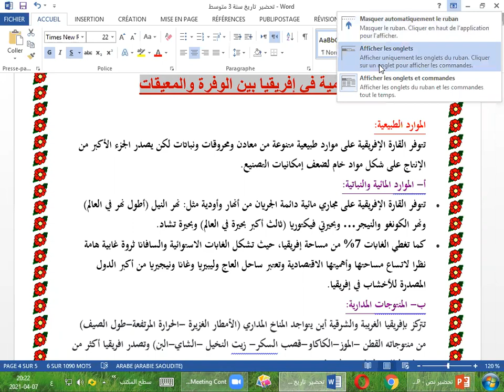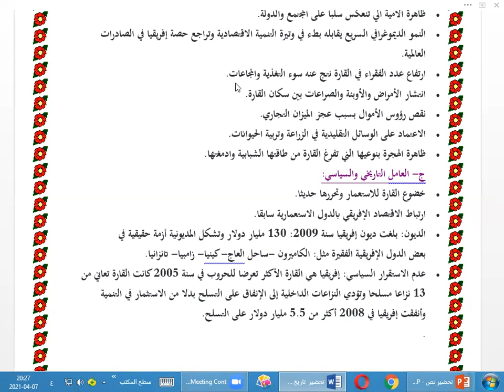تحضير درس الجغرافيا التنمية في إفريقيا بين الوفرة والمعيقات سنة 3 متوسط بطريقة سهلة جدا